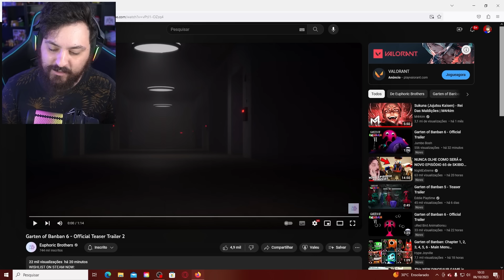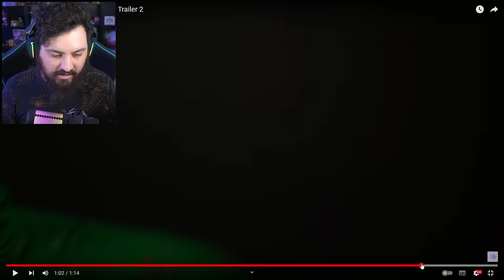NOVO TRAILER OFICIAL de GARTEN OF BANBAN 6 FINALMENTE....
Hoje reagi ao novo trailer oficial de Garten Of Banban 6 aonde mostrou algumas partes do jogo e como pode ser o game futuramente foi insano.

Steam ► NightExtreme

Vídeos Anteriores►